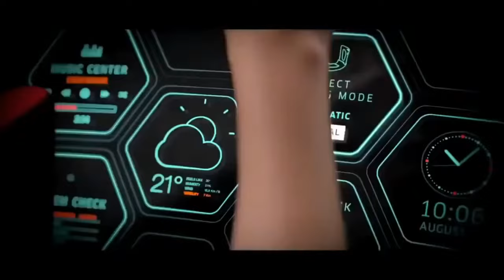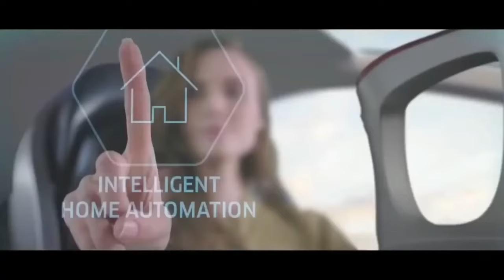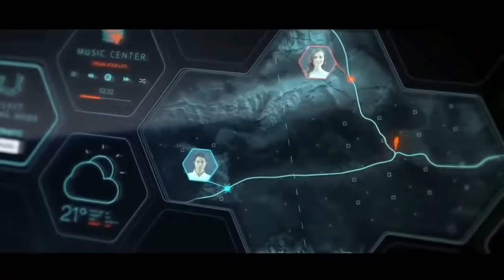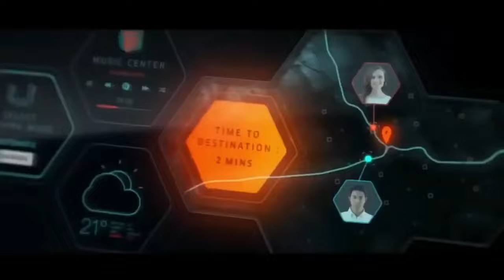Car Inventions & Technologies |Satisfaction Meditation Relaxation |Satisfy you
Wellcome To The Future Full HD |Satisfaction Meditation Relaxation |Satisfy you |